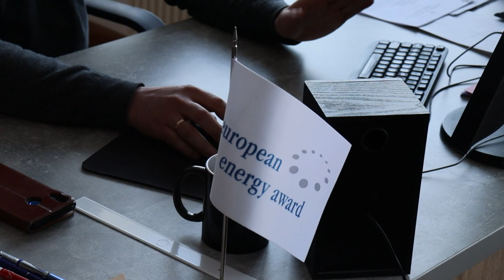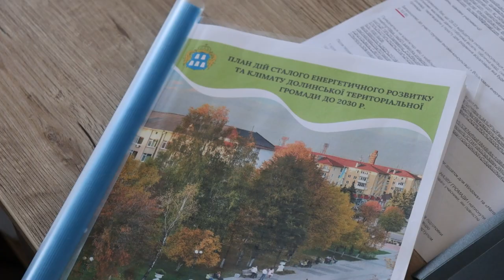Передпроєктна зустріч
Долину відвідали представники проєкту «U- LEAD з Європою» та Агенції розвитку ОТГ Прикарпаття